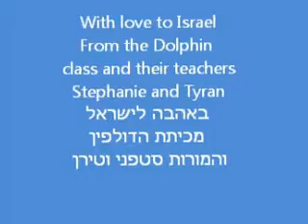Austin Yom Hatzmaut.wmv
The Dolphin preschool  class from Austin sends this video with love to all of the children of Israel